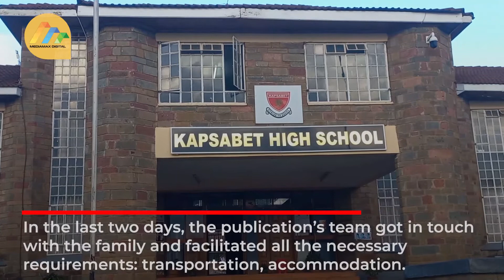16-yr-old boy from Lokwii Village admitted to Kapsabet Boys High school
16-yr-old boy from Lokwii Village admitted to Kapsabet Boys High school